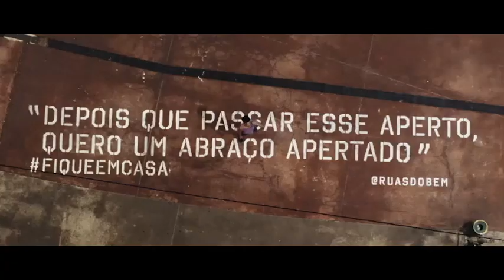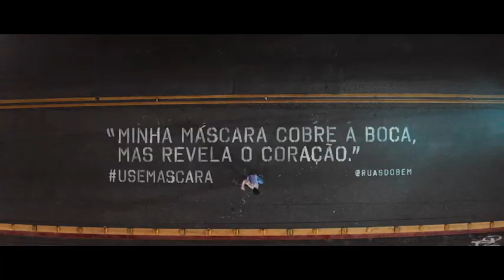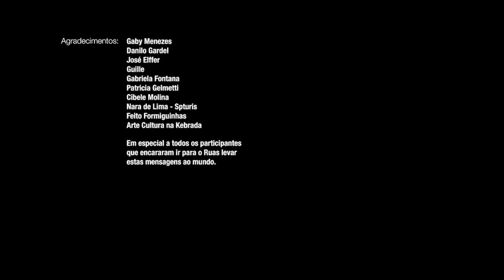Hugo Oxe - Manifesto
RUAS do BEM é uma poesia em movimento, que mostra um homem dançando nas ruas vazias de São Paulo durante a Pandemia. Cada movimento transmite o sentido das mensagens cravadas na Cidade de São Paulo pelo coletivo Ruas do Bem.

Realização :
Sweet Filme
Boson Post
Movi Locadora
Jamute

Direção - Hugo OXE
Música - Bruno OXE / James Feeler
Dança - Black Onee  / Felipe Costa
Figurino - Silvana Moura
DOP-  Alexandre  Vianna
Drones-  Renato Passarelli
Produção - Executiva Bruno Papa
Produção - Daniel Oliver Simpson
Montagem - Marcus Vinicius Costa
Color Grading - Akaun Pastore
Ass. de Direção Débora Baptistatella Yazbek
1º ass. de câmera Carlos Taparelli
2º ass. câmera Júlio Pelizer
Filmmaker - Eiji Kikuchi
Ass Filmmaker -  Lucas Garcia Cravo
Produtor - Rodrigo de Paula
Figurinista - Silvana Moura
Make Ariadne-  Panace Dinhani
Eletricista - Tiego Jesus
Ajudante -  Tupaibas Catatau

Ruas do Bem
Idealização - Victor Ghiraldini
Criaçao das frases - Marcelo Nogueira

Execução artística::
Pamela Botelho | Babi Caputo | Victor Ghiraldini | Natasha Ferndandéz | Pedro de Deus | Izabella Alvares | Anderson Oliveira | Nenna Felix | Mau  | Zuchi Vezzoni | Miguel Aceves | Fabio Spavieri | Tiago Franco | Carlos Martins | Danilo Veloz | Gaby Menezes |  André Luis Saga |  Cintia Martins |  Estudio Um55

Apoio :
Elite stock
Elitecam
Big box

Equipamentos - @movlocadora
Segurança - Faqui Group
Equipamentos de comunicação - @intouchradios
Catering - Maria Lima Restaurante
Impressão -  Roland do Brasil e Impact Outdoors
Lonas Sintéticas - Antalis do Brasil